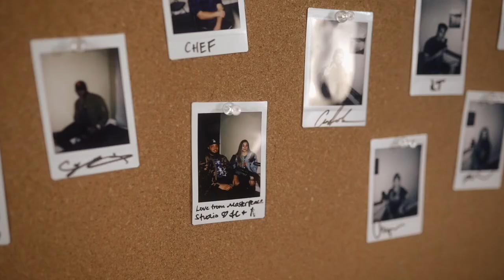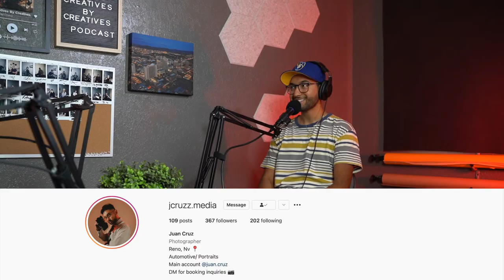Episode #34 Ft Juan Cruz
Welcome to episode #34 with Juan Cruz, an up and coming photographer in Reno who started in the car scene but is making the transition into portrait photography